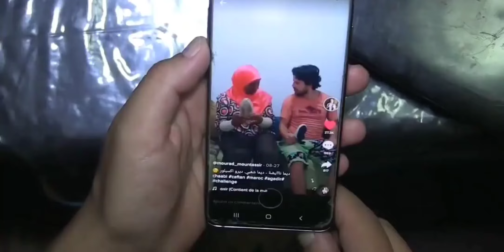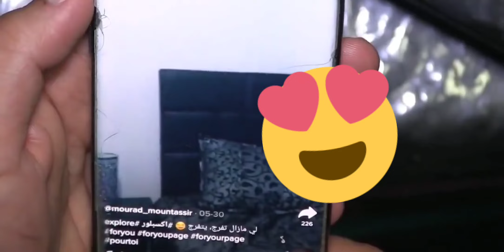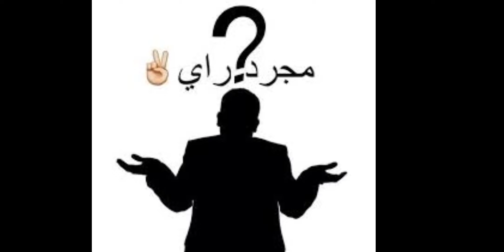خديجة ومراد 'الكوبل' الذي اتار ضجة بالمواقع الاجتماعية بسبب لون بشرتهما رأيكم 🤔